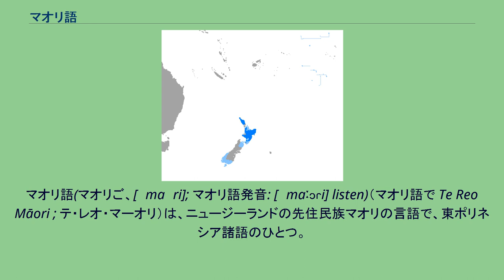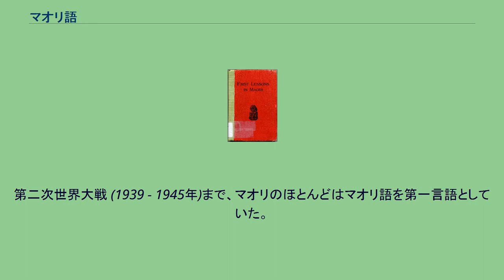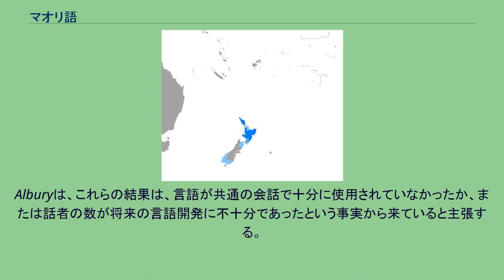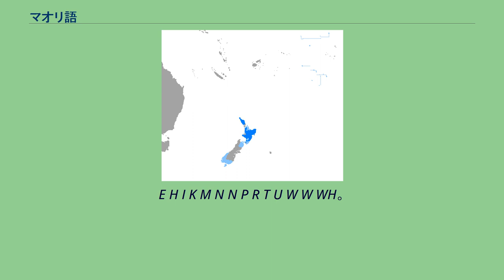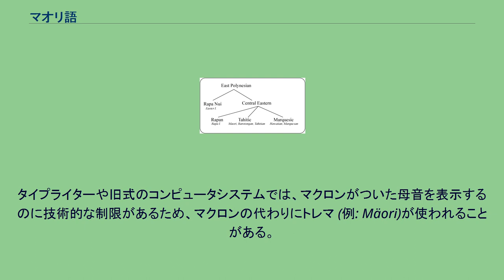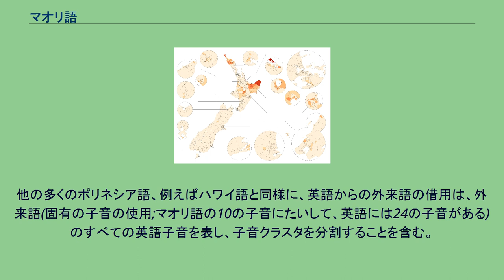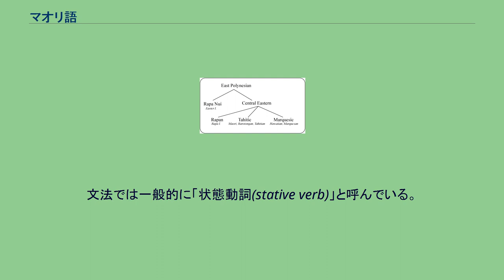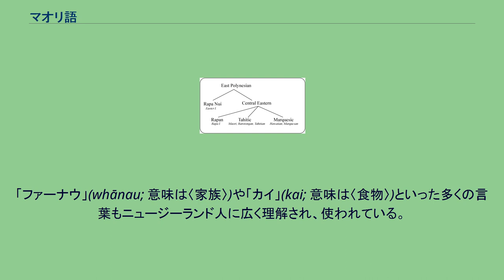マオリ語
マオリ語(マオリご、[ˈmaʊri]; マオリ語発音: [ˈmaːɔɾi] listen)（マオリ語で Te Reo Māori ; テ・レオ・マーオリ）は、ニュージーランドの先住民族マオリの言語で、東ポリネシア諸語のひとつ。
クック諸島マオリ語、トゥアモトゥ語、タヒチ語と深い関係があり、1987年にはニュージーランドの公用語の一つに認定された。
同言語を使用する人の数は1945年以降急激に減少した。
しかしマオリ語を再活性化する取り組みがこの減少を食い止め、2015年頃から勢いを盛り返した。
現在は、テレビ放送でも使われるなど、活力を取り戻している。
2013年に実施された国勢調査によると、ニュージーランドの人口の3.7%にあたる約149,000人がマオリで日常会話をすることができたという。
2015年の時点で、マオリの成人の55%が何らかの言語に関する知識を持っていると報告している。
しかし、これらの話者のうち、自宅でマオリ語を話すのはわずか64%で、「非常に流暢に」もしくは「流暢に」言葉を話せるのは約5万人にすぎない。
マオリ語には独自の文字体系がなかった。
1814年頃から来た宣教師(Thomas Kendall,トマス・ケンドール)はマオリ語を学んで話し、ラテン文字を導入した。
1817年、 ティートレ(Tītore)と彼の年少の親戚のトゥイ(Tui,トゥヒ(Tuhi)またはトゥパエア(Tupaea)としても知られる)がイギリスへ渡った。
ケンブリッジ大学のサミュエル・リー(Samuel Lee)教授を訪問し、マオリ語の文法と語彙をまとめるのに協力した。
ケンドール(Kendall)は、1820年にホンギ・ヒカ(Hongi Hika)とワイカト(Waikato,ンガプヒ族の下位の首長)とともにロンドンに旅したが、その中でリー教授が、この言語の音声学的表記を整え、「First Grammar and Vocabulary of the New Zealand Language ニュージーランド語の最初の文法と語彙」(1820)が出版された。
ただし、英国聖公会宣教協会(CMS)の宣教師たちはこの本を高く評価しなかった。
1830年までに、CMSの宣教師たちはマオリ語の正書法を修正した。
例えば、 「Kiddeekiddee」は現代の綴りでは「Kerikeri」になった。
マオリ語は母音の長短を区別する。
現代の文章では通常長母音にマクロンをつける。
古いテキストでは、長母音を二重の文字で表現するものがある(例"Maaori")。
最近の例外については、以下の「長母音」を参照。
マオリ語に由来する英単語は、マオリ語の表記で綴られる。
ニュージーランドではマオリ語をte reo Māori「マオリ語」の略称の、te reo [tɛ ˈɾɛ.ɔ]「言語」と呼ぶことが多い。
ニュージーランド以外では”Maori” (マクロンなし)という綴りは、一般的用法でも言語学的用法でも、英語の標準となっている。
マオリ語の綴り、Māori (マクロン付き)は、ニュージーランド英語、特にマオリ特有の文化的文脈において、近年一般的になってきているが、伝統的な英語の綴りは、一般のメディアや政府機関で広く使われている。
英語での好ましい発音と代替的な発音は辞書によって異なり、[ˈmaʊri]が今日最も頻出し、[mɑːˈɒri], [ˈmɔːri], and [ˈmɑːri]という発音もある。
ニュージーランドには英語、マオリ語、ニュージーランド手話の3つの公用語がある。
マオリがこの地位を獲得したのは、1987年にマオリ言語法が可決されてからである。
ほとんどの政府省庁には、たとえば内務省のTe Tari Taiwhenuaのように、マオリ語の名称が付けられている。
地方の官公庁や公共図書館などでは、二言語表記の標識を掲げ、二言語表記の便箋を使用している。
ニュージーランド・ポストはマオリ語の地名を郵便上の住所として認識している。
政府機関との交渉はマオリ語で行われることもあるが、実際にはほとんど常に通訳が必要であり、その日常的な使用はマオリ語の流暢性が高い限られた地域や、公開協議などのより正式な機会に限定される。
ニュージーランドは次第に、マオリ語での名称であるAotearoa(アオテアロア「長く白い雲の地」)と呼ばれるようになってきているが、元来はニュージーランド北島のみを指す語だった。
ニュ...